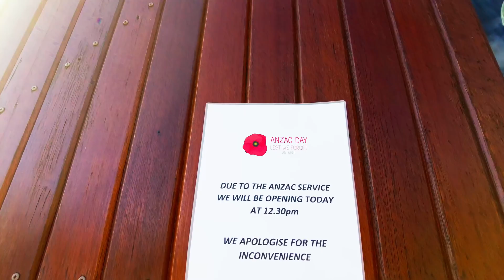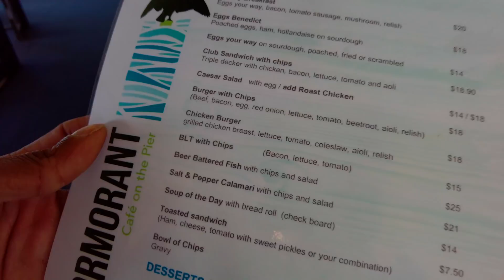මුහුදු අශ්වයෝ අතින්ම අල්ලමුද​? Sehorse World | Sinhala | 4k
This Seahorse farm is located north of Launceston. Here you can learn about the breeding process of Seahorses.
You can book one of the regular guided tours for $23.50.
At the end you will get the opportunity to hold a life Seahorse